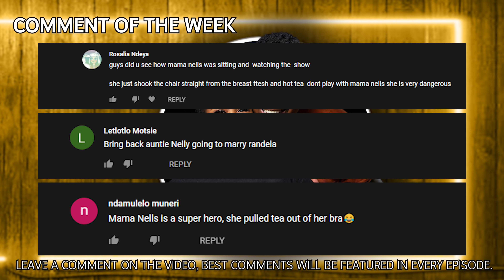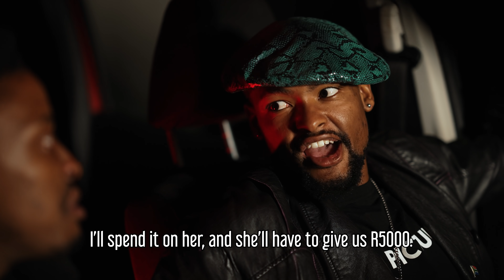Randela tricks Mama Nells Sister Laqhasha (Episode 4) with Amapiano Spiderman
Kasi Diaries | OMFilmsSA with Nelisiwe Mwase, Mama Nells, Bridget Mahlangu, Aunty Nelly, McGeorge Moyo and Karabo Tshoagong.

CREW
Director/DOP:  @Ofentse Mwase
Producer:  @Nelisiwe Mwase
Writer:  @NelisiweMwase
Second Camera: @BannzVersion
Lighting: Karabo Tshoagong
Make-Up: From the Bath in the Morning
Editor: @Ofentse Mwase
VFX:  @Ofentse Mwase Films

GEAR USED
Shot on: Sony A7Siii
Lens: Sony 24-70mm G-Master
Filter: Black ProMist 1/2
Gear: DJI Ronin-S
Hoya Variable ND Filter

Comedy Collaboration

Big Thanks to our Cast and Comedians.

Nelisiwe Mwase
Bridget Mahlangu
Mama Nells
Aunty Nelly
Karabo Tshoagong
McGeorge Moyo

| South African Comedy | South Africa Comedy | Among Us